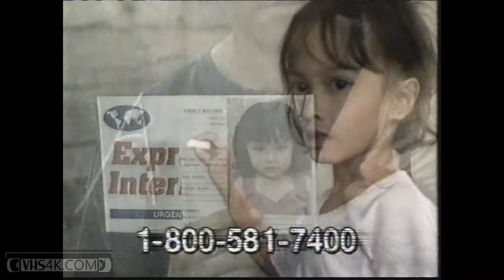Sponsor a child with Children International 1997 Commercial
VCR: Mitsubishi HS-HD2000U
Method: Pinnacle DVC100 (Composite)